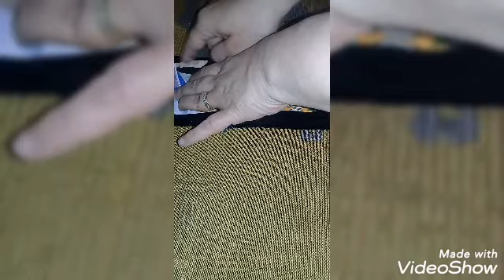عمل حذاء من القماش للتدفئة من برد الشتاء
اوعي ترمي اى ملابس قديمة عندك استخدمها واعملى اعادة تدوير للملابس القديمة عشان تخردى بافكار منزلية سهلة وبسيطة وتعملي اعمال يدوية جميله وغير مكلفة ومنها طريقة عمل سابوه دفاية للشتاء مع حنان جمعه لمتابعة جديد فيديوهات الكروشية واعادة تدوير الاشياء ووصفات طبيعية للصحتك وجمالك ورشاقتك اشتركى بالقناة من خلال هذا

اقدم لكم اليوم طريقة عمل حذاء بيبى بطريقة سهلة وبسيطة لا تبخلو علينا بالضغط على زر الاعجاب اشتركو فى القناة فعلو الجرس حتى يصلكم كل جديد شاركو الفديو مع اصدقائكم لتعم الفائدة

حذاء بيبى طريقة عمل حذاء للبيبى سهل جدا من غير ماكنة خياطة عمل حذاء للاطفال, طريقة عمل حذاء للاطفال بالقماش, طريقة عمل حذاء للبيبي بالقماش, طريقة عمل جزمة اطفال, عمل جزمة اطفال, طريقه عمل حذاء للبيبي

إزاى تعملى شوزه لبنوتك من الجوخ بطريقه سهله وبسيطه

فيديو طريقة عمل حذاء حريمي من القماش أو استخدام اي خامة مفضلة وخياطته بالماكينة طريقة سهلة جدا وممكن استخدام الفكرة في اعادة تدوير البنطلونات القديمة وتنفيذها بخامة جينز اعادة تدوير اصنعها بنفسي

ف أقل من عشر دقايق هتعملي بوت/شراب/لكلوك /حذاء شتوي /ليكى ولاولادك بأسهل وابسط طريقة
اصنعى بنفسك نسختك الخاصة من حذاء اجمل الاحذيه يدوياً ومنزلي بالاعتماد على اقمشة المناشف التى لم تعد ... .. لا بد أن هذا الفيديو سينال إعجابك بلا شك، شاهدي طريقة صناعة أحذية خطوة بخطوة ... ... شاهدي بالفيديو نوع جديد من الجوارب بديلة للحذاء بدون كعب ... بدأت صناعة الأحذية مع الصيادين القدماء الذين ابتكروا طريقة لتغطية أنفسهم وخاصة ... مرحلة التصميم: تتم بالتصميم أو رسم شكل الحذاء ومن ثم تطبيق ذلك الرسم على ...

فوم بالجليتر -خيط حرير -ابرة -لاصق شمع -مقص شكرا للمشاهدة

كيفية نجديد حداء قديم لحذاء على الموضة تجديد حذاء بستان كيفية تجديد حذاء باستراس صباغة حذاء عندك حذاء قديم جديديه تزين حذاء العروسة تحويل حذاء قديم الى جديد بأدوات بسيطة أفكار مميزة لتجديد الأحذية القديمة لا ترمي الأحذية القديمة بعد مشاهدة الفيديو حيل لتجديد الأحذية إعادة تدوير حذاء قديم الى حذاء المناسبات أفكار لتجديد الأحذية لو عندك شوو قديم جديديه ولا ترميه حيل جديدة لتجديد الأحذية القديمة تجديد وإعادة تدوير الأحذية القديمة إعادة تدوير حذاء قديم تقشر